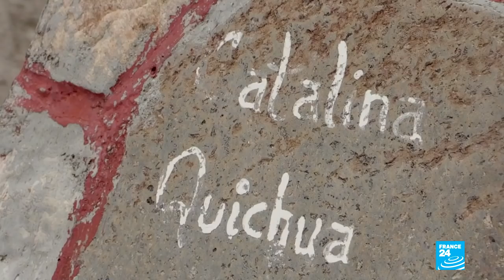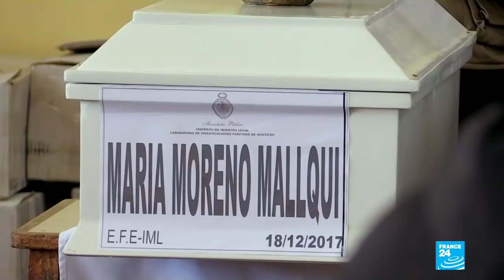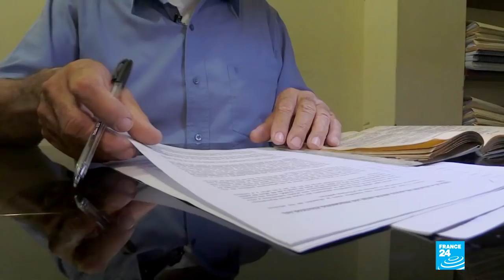Video: What remains of Peru’s Shining Path guerrilla movement?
Peru’s central Ayacucho region was hit hard by the conflict that plagued the country from the 1980s to 2000. It was the scene of massacres by the Shining Path guerrillas and atrocities committed by the army. Thousands of people lost their lives and thousands more are still missing to this day. Twenty-five years later, Peru remains traumatised by this dark period in its history. FRANCE 24 reports on the impact the Shining Path has left on the Latin American country.